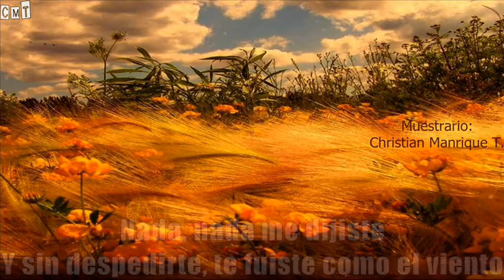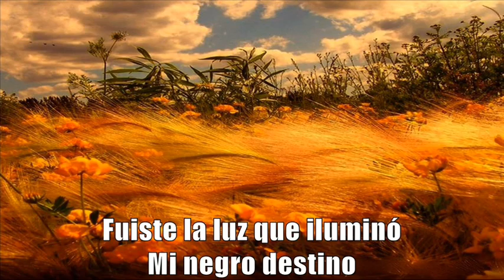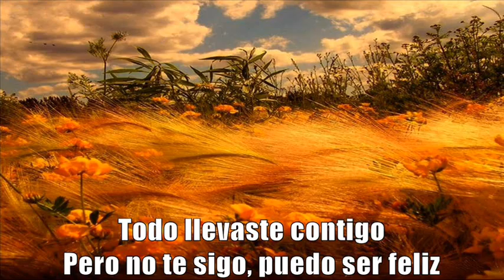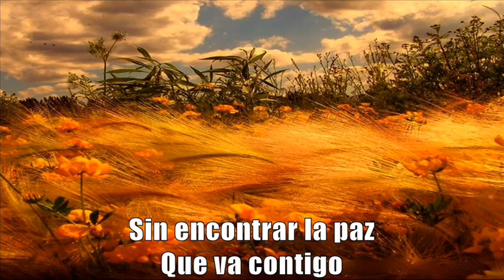María Obregón - Vendaval [Letras]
◄◄ CMT (Christian Manrique T) ►► La dulce voz de la canción criolla, María Obregón, nos interpreta una bellísima página musical titulada “Vendaval”, la cual corresponde a la inspiración del compositor, don Orestes Ingram Pareja y la que en esta oportunidad está interpretada con esa característica delicadeza y gracia que posee María Obregón en su fraseo.

Saludos criollos,

★ VENDAVAL ★

(Orestes Ingram Pareja)

Nada, nada me dijiste
Y sin despedirte, te fuiste como el viento
Todo llevaste contigo
Pero no te sigo, puedo ser feliz

Tú llegaste
Como un vendaval
En una tarde cuando el sol
Ya declinaba en mi vida

Tu juventud me dio la fe
Que había perdido
Fuiste la luz que iluminó
Mi negro destino

Qué voy a hacer
Si tu cariño no anheló
Aquel amor pleno de paz
Aquel amor lleno de olvido

Ahora te vas, te vas
Buscando abrigo
Sin encontrar la paz
Que va conmigo